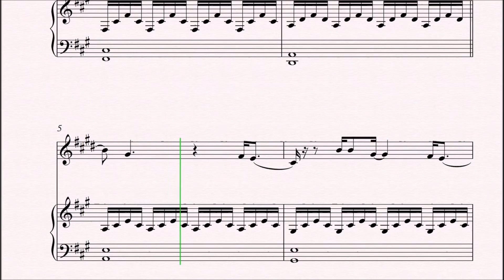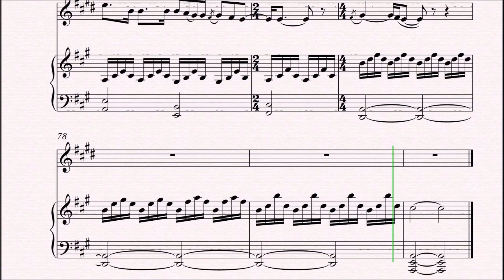Adele - Someone Like You | Horn